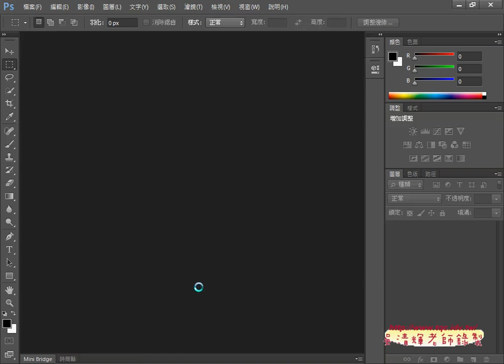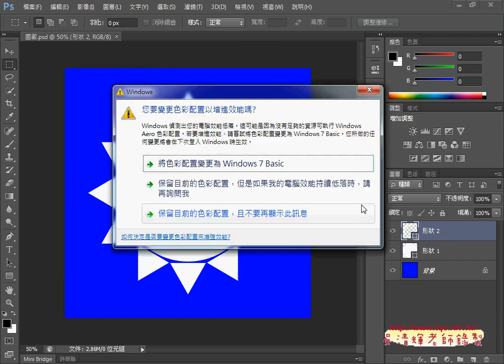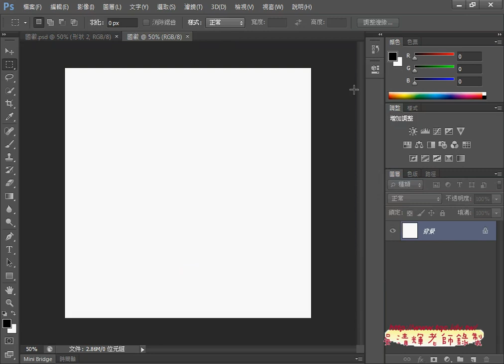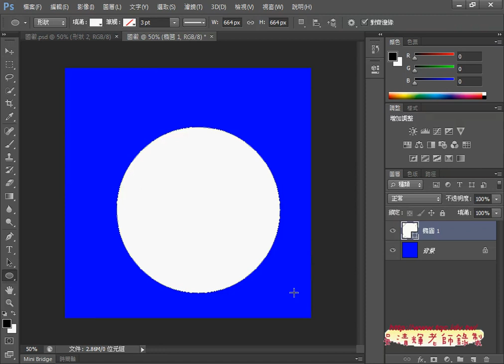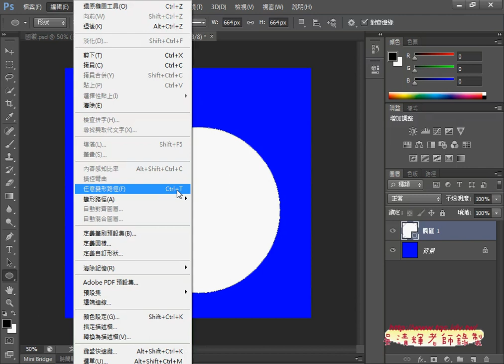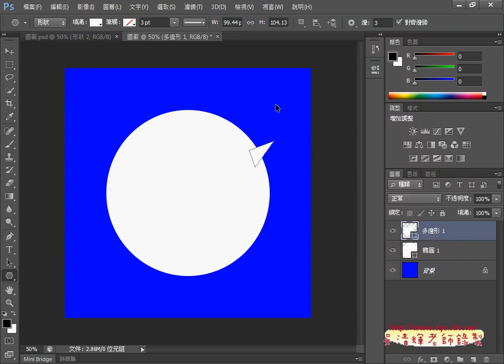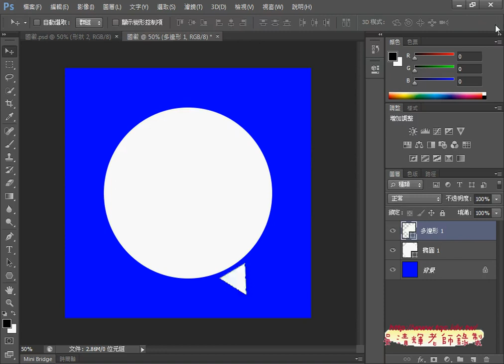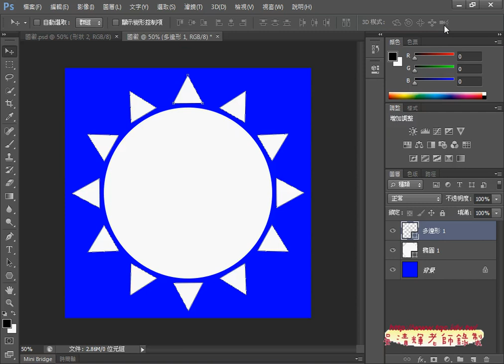01 國徽範例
2020文獻數位化編輯與應用第14次上課(非同步遠距)

提醒：
並跟著實作，另請針對國旗製作變化題，設計別國國旗，
或是自己想像出來的國旗也可以。

01_國徽範例
02_國旗

吳老師  110/6/9